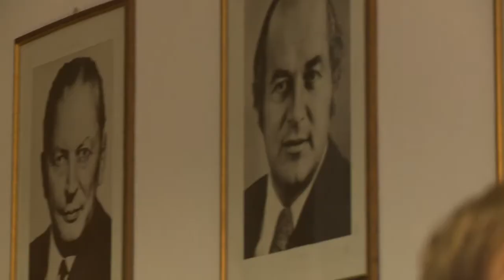Videointerview: Olaf Klaukien, CDU - Kommunalwahl 2011 - Oldenburger Lokalteil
Die Kommunalwahl 2011 naht, am 11. September wählen die Oldenburger einen neuen Stadtrat. Die Lokalteil-Leser durften bereits Fragen an die einzelnen Kandidaten richten, deren Antworten wir nach und nach veröffentlichen. Nun sind die Redakteure des Lokalteils dran. Wir haben Vertreter der antretenden Parteien interviewt: Wie steht ihre Partei zur Videoüberwachung in Oldenburg? Werden Sie Schwandner abwählen? Wie lösen Sie die Wohnungsproblematik? Die ungekürzten Videointerviews stellen wir in den kommenden Tagen bis zur Wahl online. Heute: Olaf Klaukien, Vorsitzender der CDU Oldenburg-Stadt.